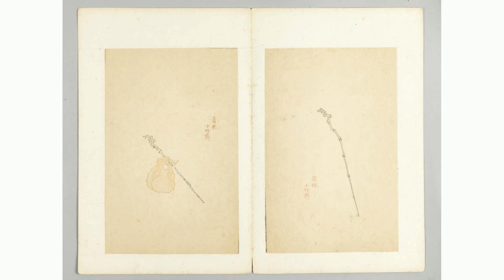高校提供夫妻宿舍 是为了鼓励学生结婚？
不管是提供夫妻宿舍，还是允许学生选择室友，都是高校学生宿舍管理以人为本的体现。在武汉大学，“持证上岗”的学生夫妻可以申请在一间宿舍居住。